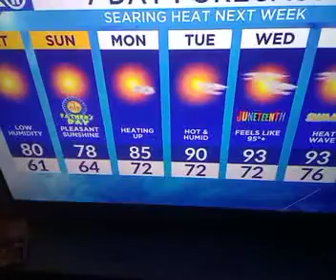June 14, 2024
tonight's weather